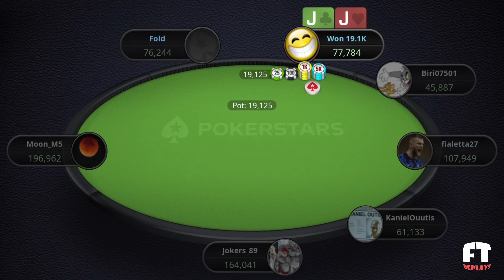🇮🇹 €250 Sunday High Roller 24/03/24 jokers_89 | Biri07501| Il_Chirurgo3 - Final Table Replay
*Final Table Replay 🇮🇹 €250 Sunday High Roller €30,000 Guaranteed 24/03/24 (PokerStars.it)*
Started at 22.00 CET, Mar 24
Ended at 06.07 CET, Mar 25
Entries: 146
Places paid: 20
Levels at final table: 15'

*Players at Final Table 🇮🇹 €250 Sunday High Roller €30,000 Guaranteed 24/03/24  (PokerStars.it)*
BERNISCONI
fialetta27
KanielOuutis
Moon_M5
jokers_89, Nicolò Allisiardi
Evanz94
Biri07501, Francesco Biribao
ll_Chirurgo3, Giacomo Rosa
misterbet700

*Payouts Final Table 🇮🇹 €250 Sunday High Roller €30,000 Guaranteed 24/03/24 (PokerStars.it)*
1) €6,809.26
2) €5,159.70
3) €3,909.82
4) €2,962.70
5) €2,245.02
6) €1,701.18
7) €1,289.09
8) €976.82
9) €976.82